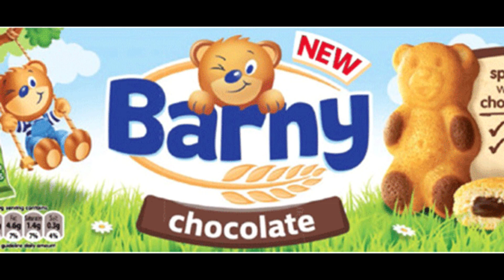Barny Bar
The demolition of a Barny Bar. I believe that the tooth that baby Ash has just grow is a sweet tooth. I wonder where he gets that from?